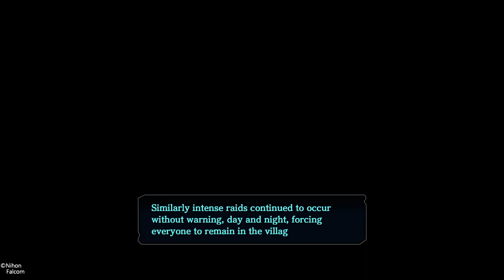Ys VIII -Lacrimosa of DANA-: The Ancient Primordial Raid